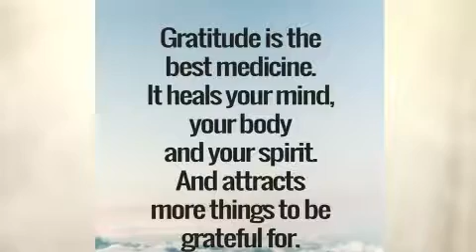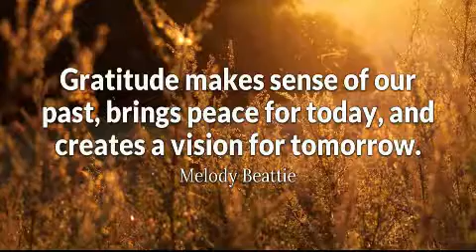"A simple Thanks can attract graces in your life " Happy Sunday (XXVII)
Thankfulness is necessary for our faith and happiness!